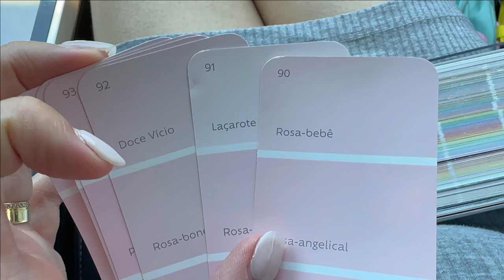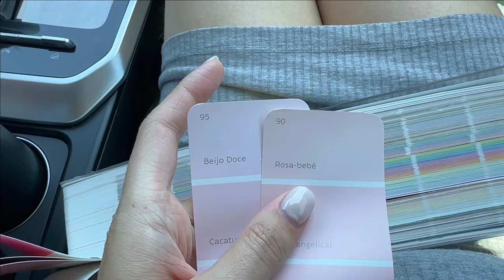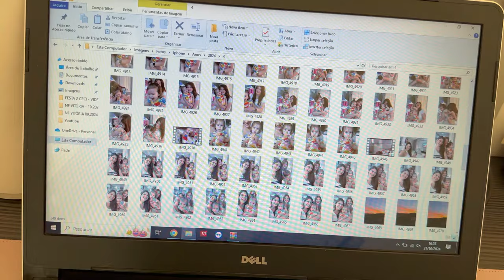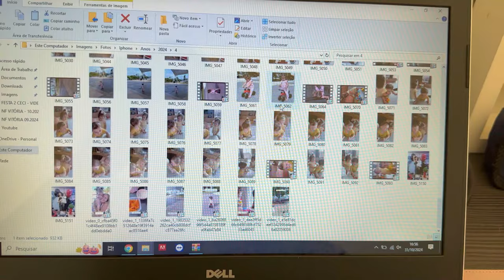ESCOLHENDO AS CORES DA CASA NOVA, ATUALIZAÇÕES DA OBRA, VOLTANDO AOS TRABALHOS - Thamyê Baseggio